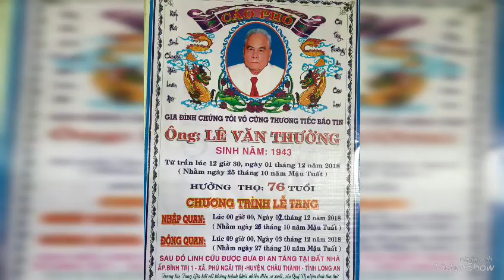Lễ Tang Ông Lê Văn Thường 76T(trại hòm Tân An)